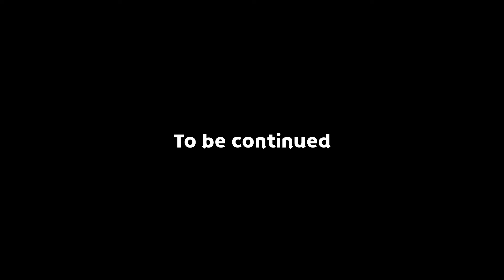【VLOG】ヤマハR1-Zで行く葛西親水緑道 | onboard cinematic [2024.6.15]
関連動画：
ヤマハ R1-Z（3XC）で行く越谷久伊豆神社

ヤマハ R1-Z（3XC）に乗って越谷の紫陽花、葛西親水緑道に行ってきました。
今回は走行動画、ロードムービー風でお届けします。
ツーリング気分で、のんびり見てもらえると嬉しいです。

shot on GoPro11

X(Twitter)：@pikal_g123